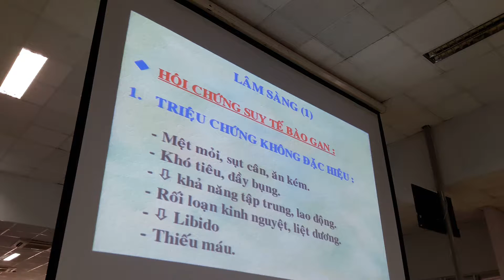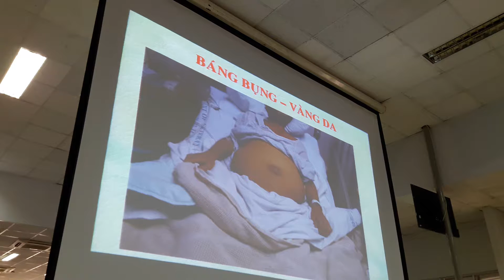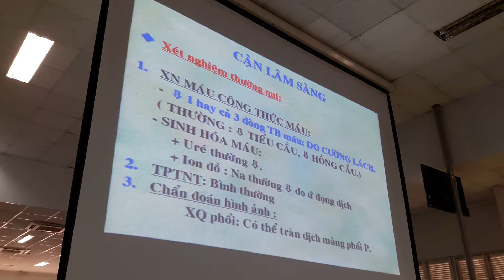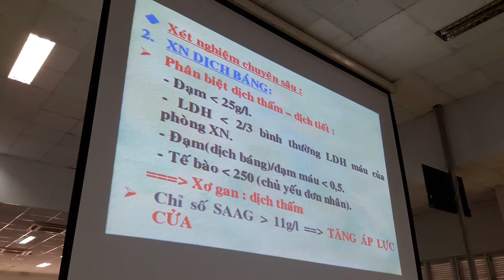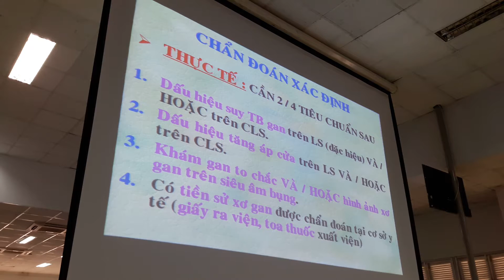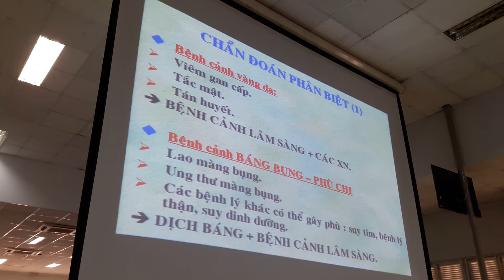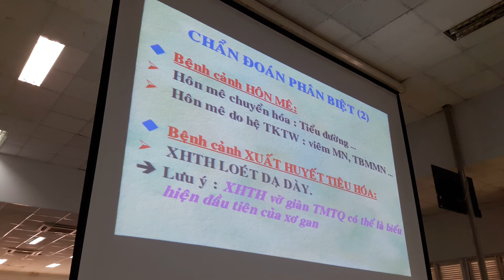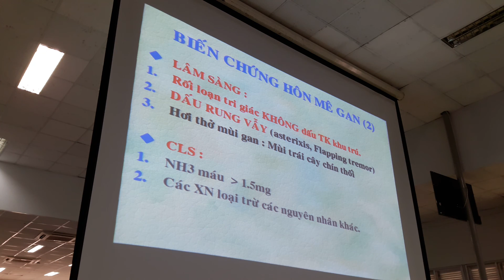Nội năm 3 Xơ gan phần 3